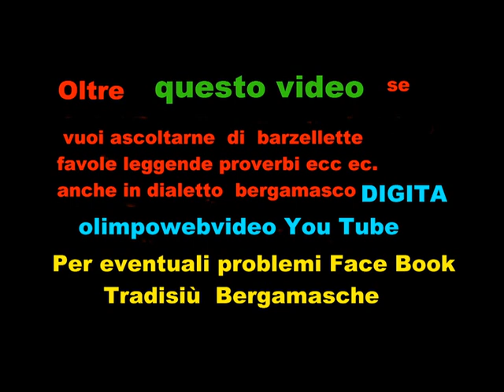11 21--- CORO AURIGA Musiche di Natale a Barzana del 11 12 2011 File 854 2° video